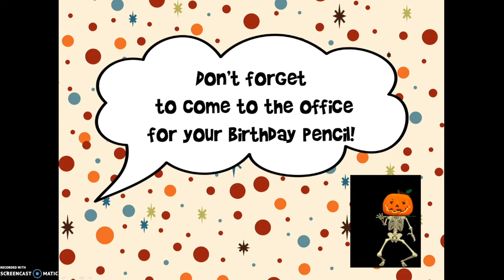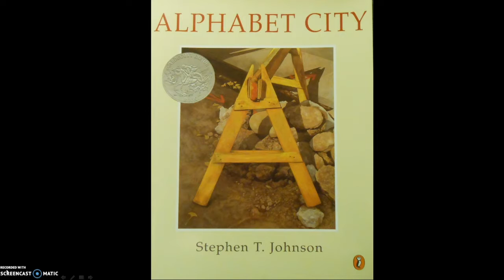Announcements 10 4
Daily announcements for Tuesday, October 4